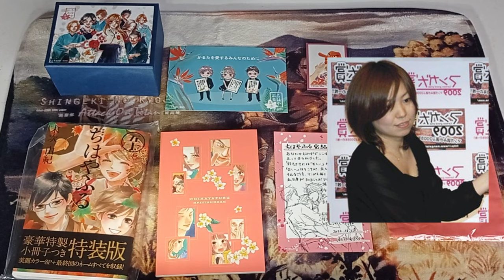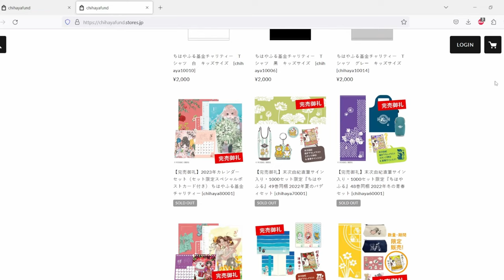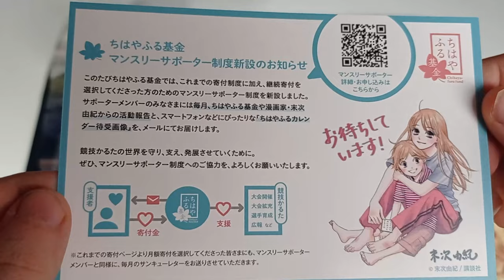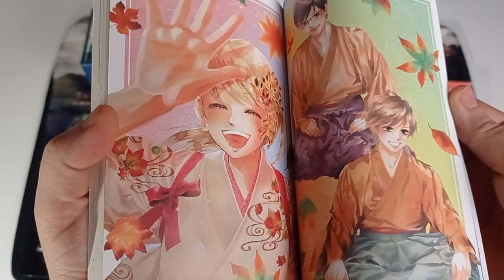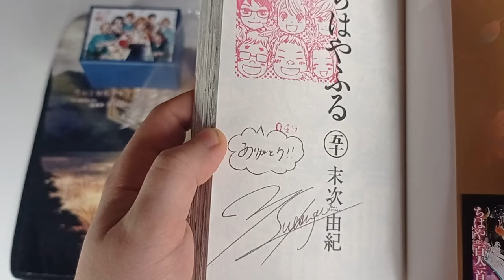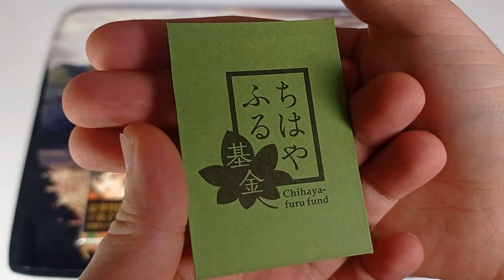Manga Haul: Chihayafuru Volume 50 Abschlussband. Yuki Suetsugu Autogramm und Karuta Spiel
Hier die nächste Haul, gekauft habe ich den Band am 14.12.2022 und ist nun endlich angekommen. Ich bin wirklich glücklich, dass ich zu einer meiner Lieblingsserien ein Autogramm ergattern konnte. Die Serie hat mich seit 2012  begleitet und war eine schöne Erfahrung. Hoffentlich kommt noch Staffel 4. Diese Serie verdient einfach mehr aufmerksamkeit in Deutschland.